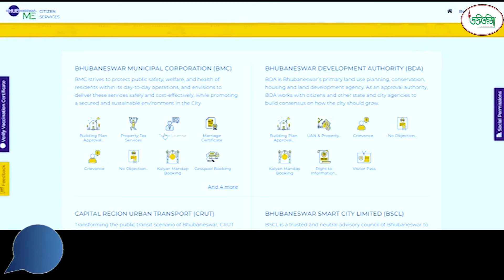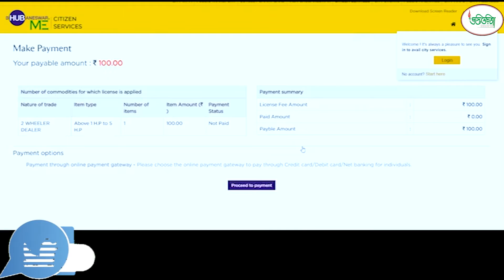| GET TRADE LICENSE ONLINE | EASY PROCESS TO START BUSINESS IN BHUBANESWAR | ODISHA | KRANTI ODISHA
This video is use for fair purpose to make people aware about hassle free online trade license registration.

video courtesy : Information and Public Relation Department ( Government of Odisha ) & Bhubaneswar Municipal Corporation ( BMC )